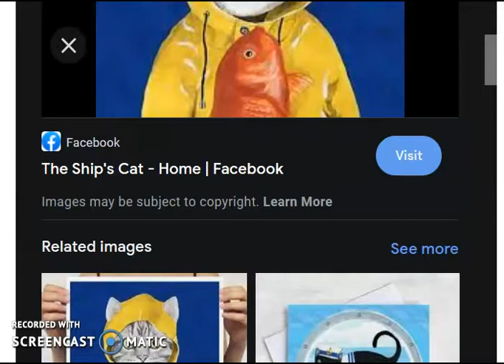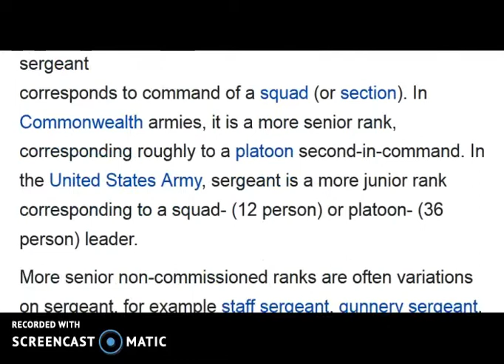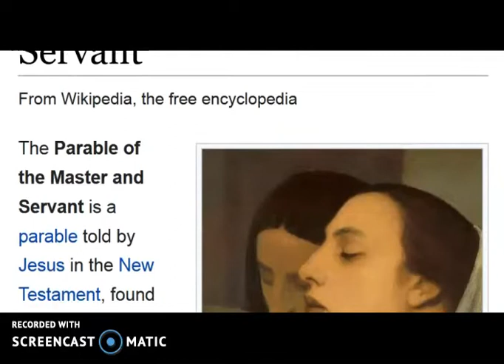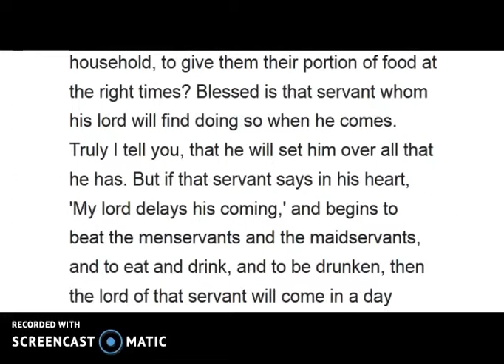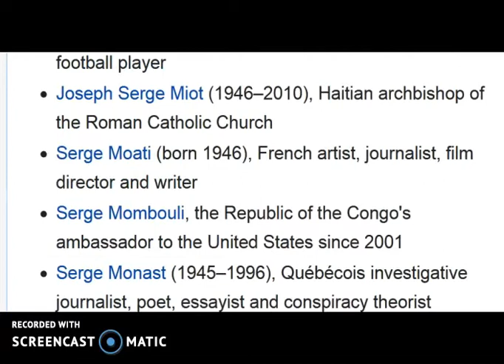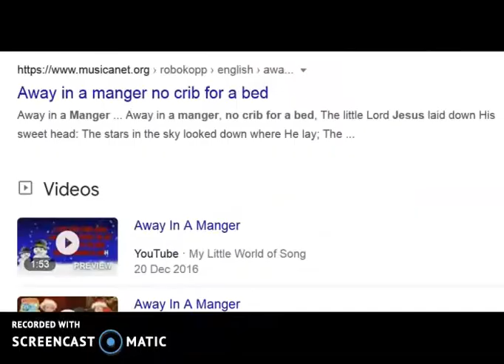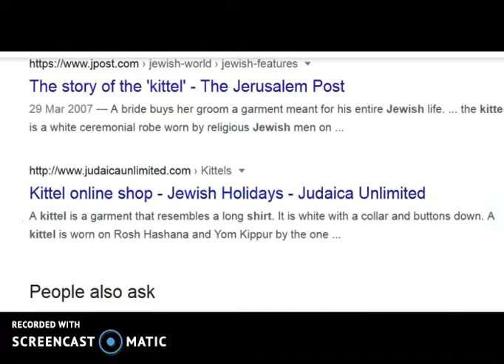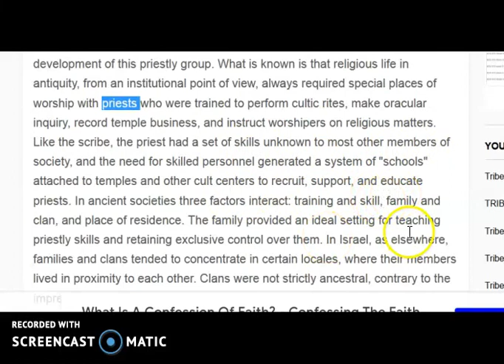JESUS + SHIRT code part 2.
..a round-up of the code .